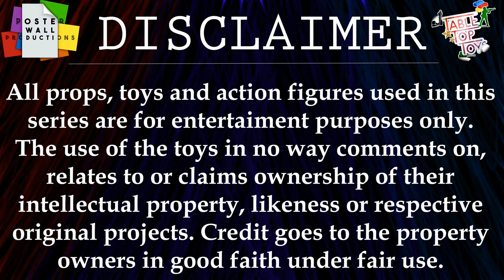Climb - Table Top Toys - Episode 6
God I hate cliffs

Poster Wall Productions
Created, Edited, Voiced By - Gianluca Suppa
Design Consultants - Millie Burdon, Ben Mackridge
Music and sound effects - freesfx.co.uk
Special Thanks - Tolu Awojobi

2020